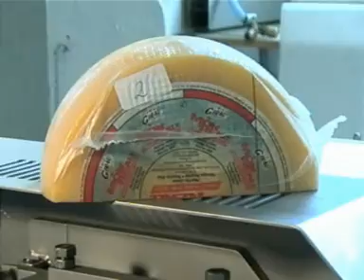Foodlogistik Parmesan Dicing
Foodlogistik Dicer dicing hard Parmesan cheese for salad topping.